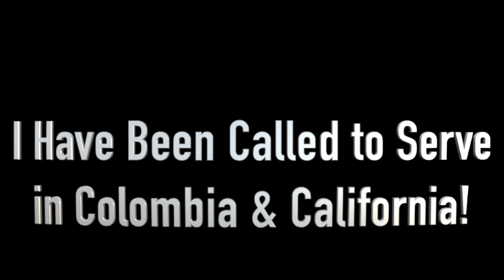Stop Making Excuses! Life Lessons from Football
Playing football taught me so many life lessons. I wanted to make excuses for why I wasn’t playing well, but my coach taught me to take responsibility for the things I could control!

Send us a letter to:
Sunshine Mafia